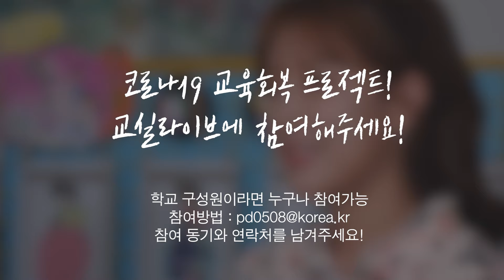[교실라이브] 상큼한 유치원 선생님의 노래실력에 감탄이...!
*본 영상은 방역수칙을 준수하여 촬영되었으며,
일과 후 시간을 활용하여 촬영되었음을 알려드립니다.

코로나19로 지친 이들을 위한 학생들의 위로 프로젝트
교실라이브! 네 번째 주인공은 군산 소룡초병설유치원의 김선미 선생님!
가수 윤상의 원곡에서 SES, 옥상달빛까지 두 번이나 리메이크 된 명곡
[달리기]라는 곡이예요~
오늘 하루도 고생한 모두를 위한 노래 한곡 듣고 가세요!

-교실라이브 신청 안내
 우리 학교에 노래를 잘 하는 친구, 선생님이 계신다면
 코로나19로 힘들어 하는 누군가를 위한 노래를 하고 싶으시다면
 학교 구성원이라면 누구나! 참여 가능한 교실라이브에서 함께 해주세요!